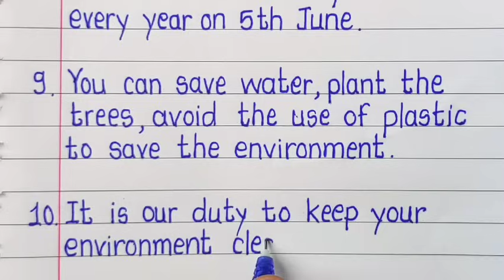10 Lines on Environment In English l Essay Writing on Environment in English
10 lines essay on environment in english this video is all about. This  environment essay helps us to write unique and best lines on environment. It also very useful for  world environment day.